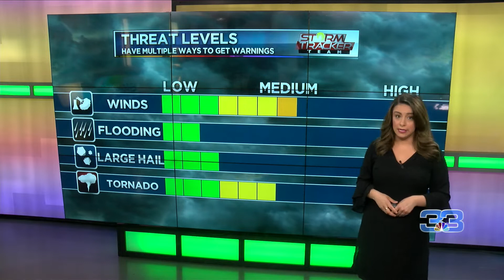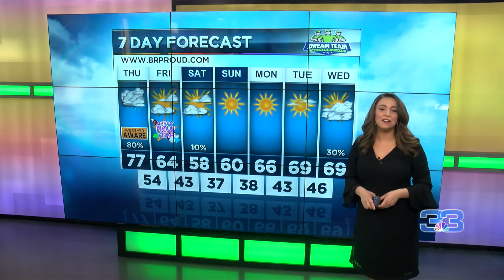StormTracker Morning Forecast (December 31, 2020)